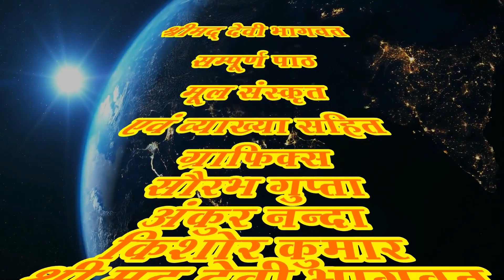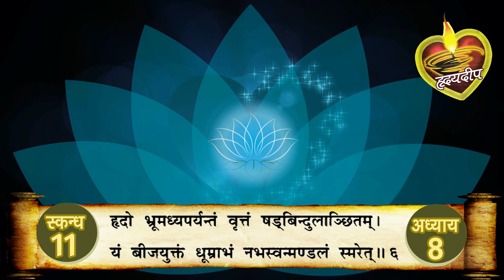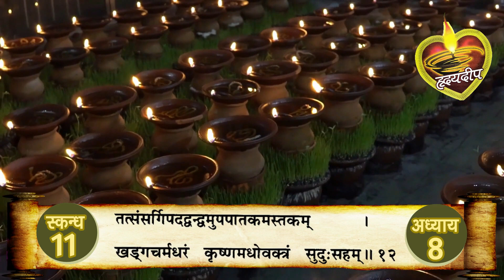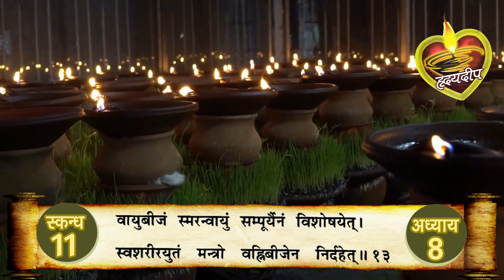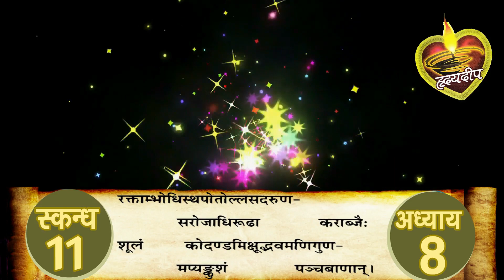श्रीमद्देवी भागवत मूलपाठ स्कन्द 11 अध्याय - 8 [ Srimad Devi Bhagwat Mulpath with Lyrics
भूतशुद्धि